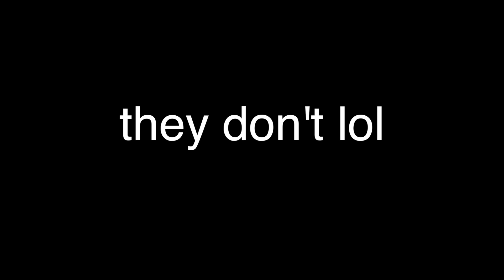MULTIPLE FIRE AMETHYST PULLS!! NBA 2K17 PACKS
What's going on sports (gaming) fans, it's Jay Canada bringing you fresh, new, exciting gameplay and informative/entertaining commentary! I enjoy all sports and post a variety of games, so ENJOY!